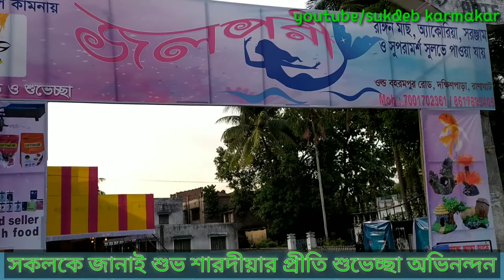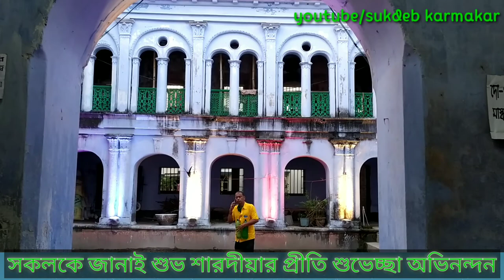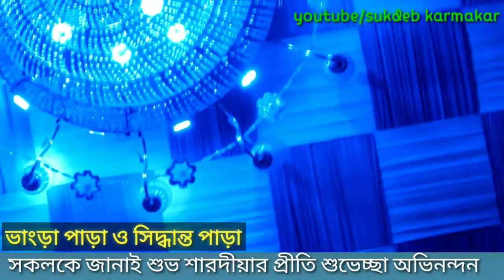এবার রানাঘাটের সেরা পূজা কোনটি ? | রানাঘাট দূর্গাপূজা পর্ব ২ | Ranaghat Durgapuja part 2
Ranaghat durgapuja 2020 in detail